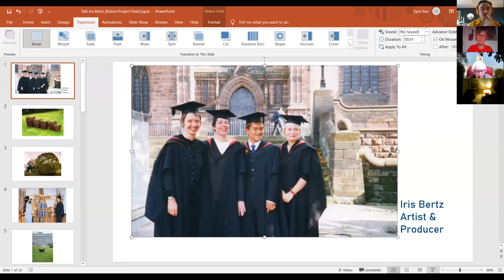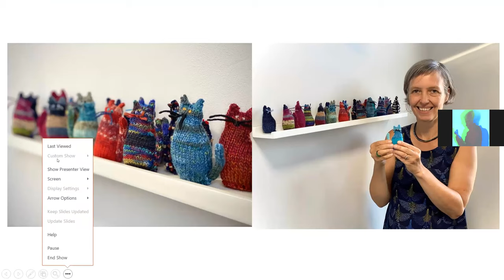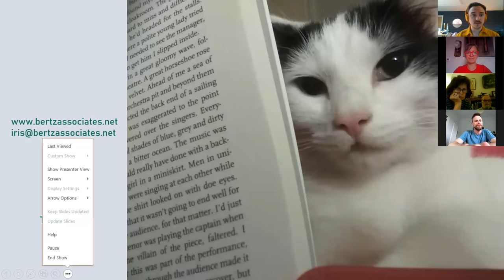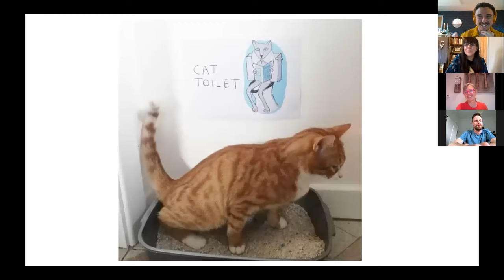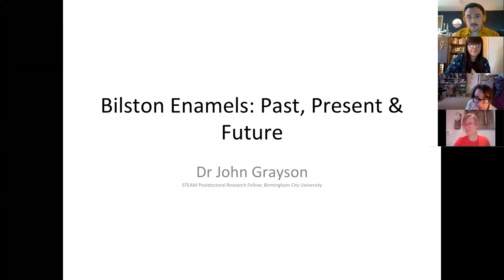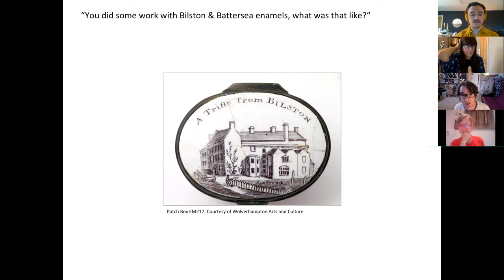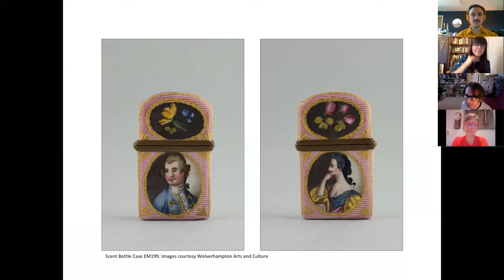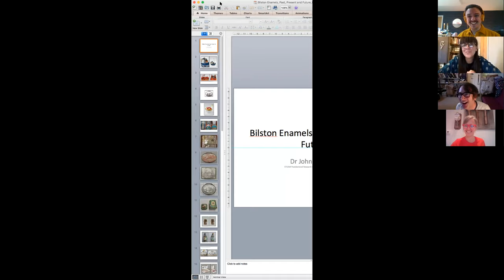Past, Present and Future of Bilston enamels.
An event hosted by Wolverhampton Art Gallery and The University of Wolverhampton exploring the past, present and future of Bilston enamels.

Join artist and graphic designer Sharonjit Kaur Sutton, artist and producer Iris Bertz and renowned craftsman and eighteenth-century enamel researcher John Grayson for a special online event exploring the history of enamel making in the Bilston area and contemporary approaches to enamel design in relation to the Bilston Art Project.

Sharonjit Kaur Sutton and Iris Bertz have been working together on an artwork for the Bilston Art Project, commissioned by the University of Wolverhampton. Both are graduates from the School of Art - almost 20 years apart - and share a love of creating together. Sharonjit and Iris work on numerous arts projects through Bertz Associates, but this commission was a real opportunity to explore their own voice.

From this fun collaboration were born several pieces that borrow from Bilston’s historic enamel industry, combining the ornate designs scenes found on many Bilston enamels from the Georgian period (c. 1750 – 1830) with irreverent knitted cats! The collage pieces incorporate images of Bilston enamels from Wolverhampton Art Gallery’s collection – one of the largest collections of Bilston enamels in the world.

Sharonjit and Iris will discuss their collaboration and explore the possible future of Bilston enamels with John Grayson.

About the Bilston Art Project -

Earlier this year the University of Wolverhampton’s School of Art issued a call out for 10 artists and/or designers to submit proposals for new public artworks to be displayed in Bilston. The artists/designers were required to be Art and Design graduates from the School of Art.

Each artist will have an external showcase of their art/design/media imagery in a prominent town centre location in Bilston, as well as the opportunity to deliver an online public art workshop with local schools, groups and residents in Bilston.